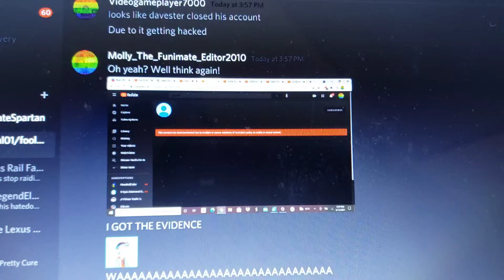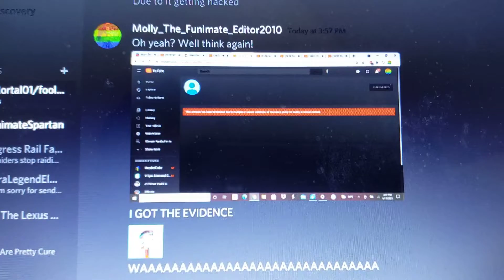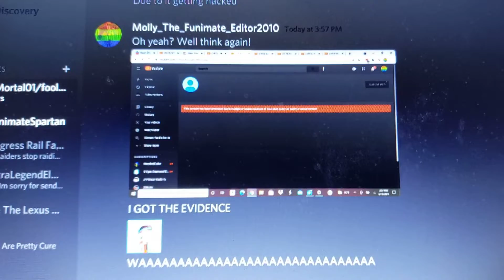(DISOWNED) Davesterthesapphiregem got terminated :(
First he was hacked and then he got terminated
Credit to @Molly_the_funimate_Editor_2010 for the screenshot and the evidence

DISOWNED since he's back on a new account